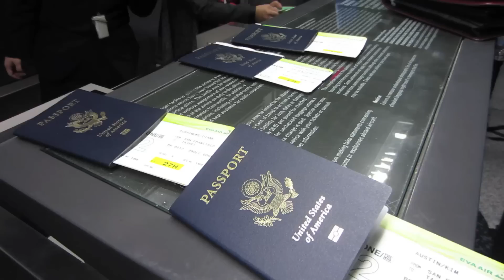International Extremity Project: Paul Albright on IEP's 2013 Mission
Paul Albright and his daughter Michelle joined International Extremity Project's 2013 mission to Can Tho, Vietnam, discovering what the IEP team does on a medical mission. As a generous donor to IEP, Albright is a big part of enabling the team to make missions like this happen. For more about IEP, visit extremityproject.com.